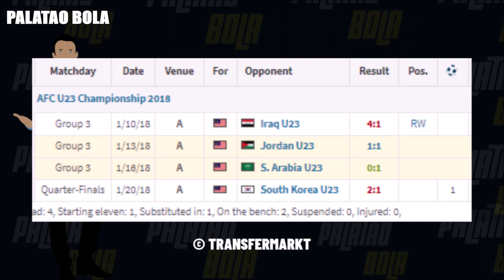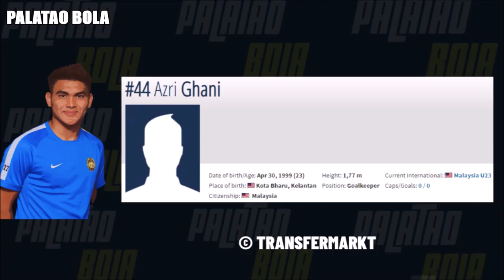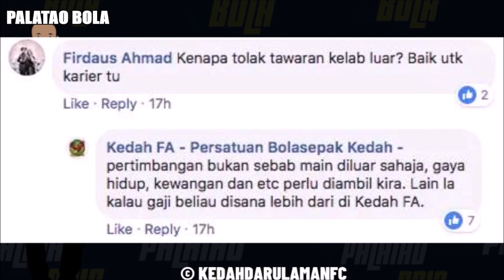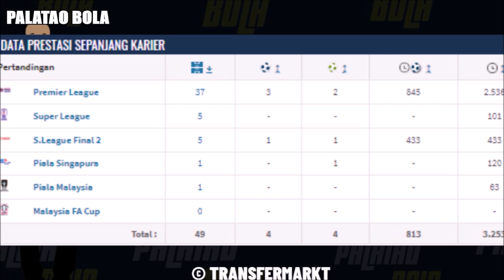5 pemain muda menyesal berpindah ke Kedah Darul Aman | Liga Super 2023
Segmen Palatao Bola.

5 pemain muda menyesal berpindah ke Kedah kerana jarang bermain dan menurun prestasi. Antara pemain ialah N. Thanabalan, Azri Ghani dan Azmeer Aris. Siaran Langsung perlawanan Liga Super 2023 antara Kedah Darul Aman lawan Terengganu. Gol Fadzrul Danel Kecewakan Skuad Penyu. Media Sepanyol Dedahkan Radamel Falcao Bakal Sertai JDT.

Sorotan Perlawanan : Kedah Darul Aman 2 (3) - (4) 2 Penang | Piala FA 2023
Kedah Darul Aman FC 2-2 (3-4) Penang FC | FA1 | Highlights Piala FA 2023
Sorotan Perlawanan: Perak 1-2 Sri Pahang | Piala FA 2023
Sorotan Perlawanan: Kedah Darul Aman 0-1 PDRM | Liga Super 2023